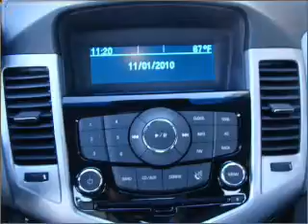2011 Chevrolet Cruze - La Mesa CA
Year: 2011
Make: Chevrolet
Model: Cruze
Trim: LS
Engine: 1.8 liter inline 4 cylinder 16 valve
Transmission: Automatic
Color: Black Granite Metallic
Mileage: 4
Address:
7601 Alvarado Rd